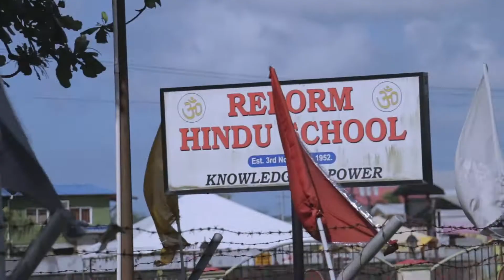A RapidFire Christmas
A Christmas Parade to three(3) schools in the Gasparillo area, in Trinidad and Tobago. Where Santa and Ravi B. met and sang for kids, whilst giving away many gifts to the children of these schools, spreading the joy of Christmas!

An Amit Production
AmitGraphicArts.com